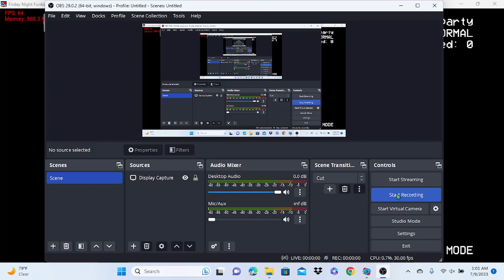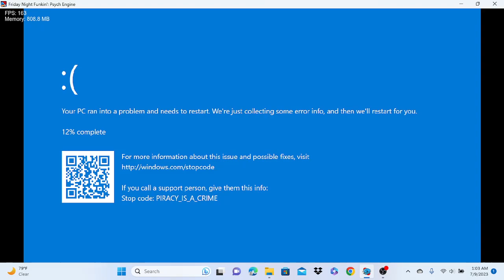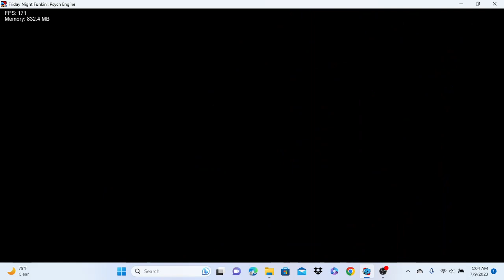Third Party My Events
a bit rushed cause im still getting used on how to instruct the events
plus i just wanted to lie down